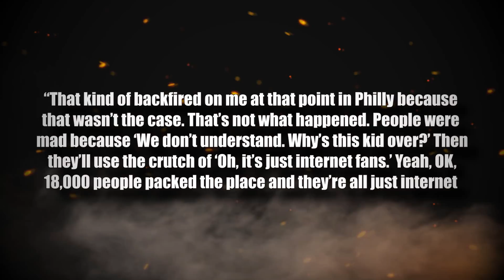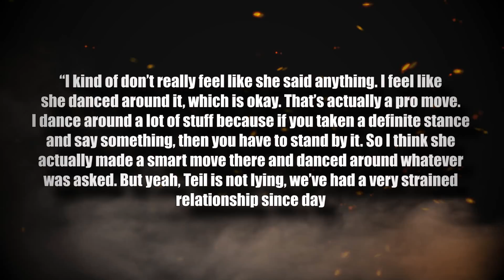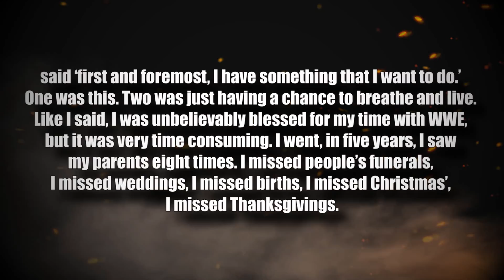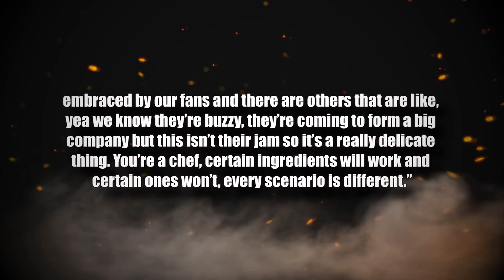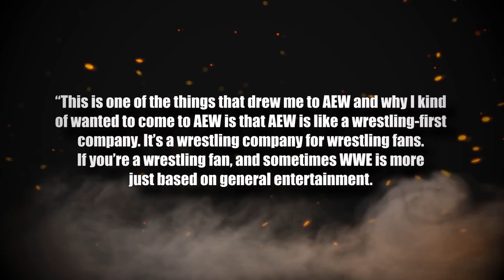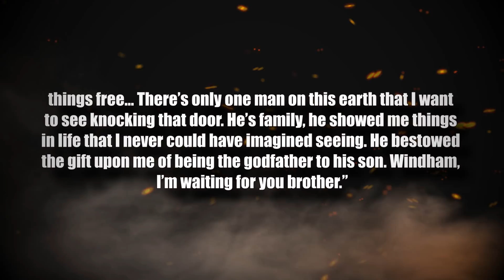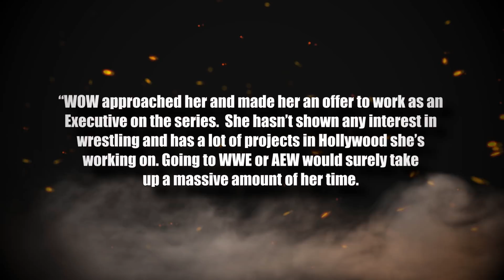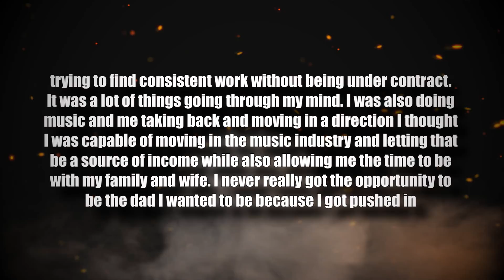Braun Strowman BEGGING WWE For JOB BACK... Star GETS ARRESTED... AJ Lee RETURN... Bray Wyatt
Intro 0:00
CM Punk upset those in WWE 0:26
Brandi Rhodes on tension with Cody’s sister 1:38
Braun Strowman apparently turned down loads of money 3:30
Strowman talks fell through with MLW 4:50
Bryan Danielson claims WWE isn’t a promotion 5:40
Bryan Danielson wants MJF 6:40
AEW consistently defeating WWE in key demographic 7:25
Braun Strowman wants to set Bray Wyatt free 8:05
Braun Strowman trying to get his job back with WWE 8:52
AJ Lee returns to pro wrestling! 9:30
Lio Rush on why he didn’t stay retired from wrestling 10:25
Chris Harris arrested on DUI charges 11:40